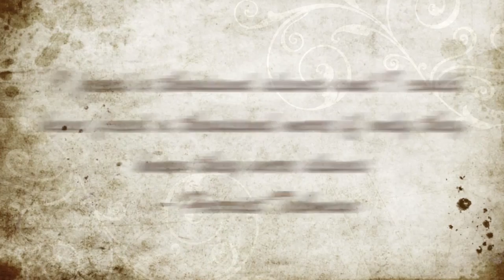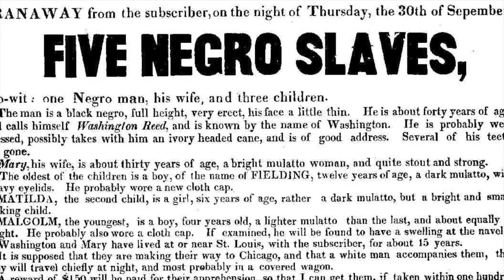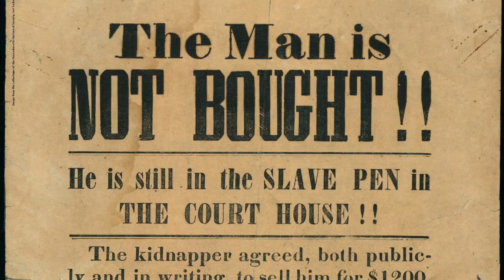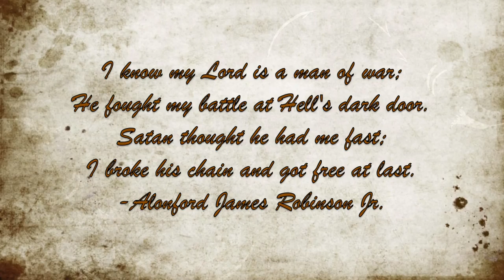UR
A short summary of the Underground Railroad.